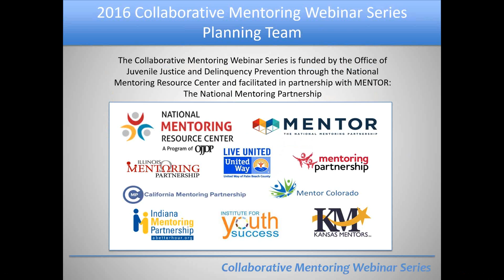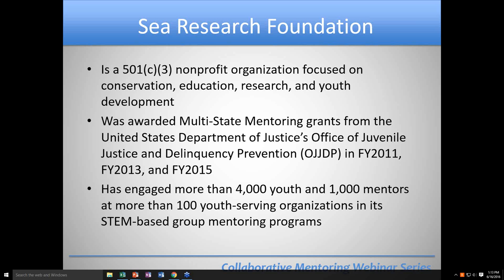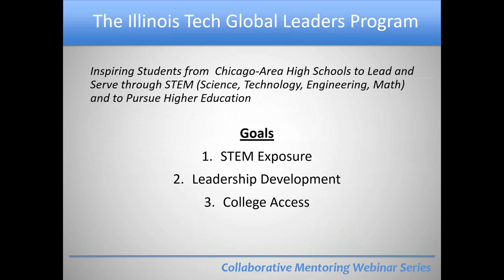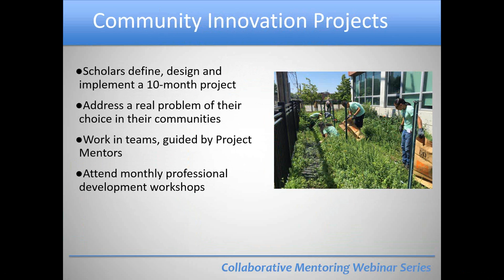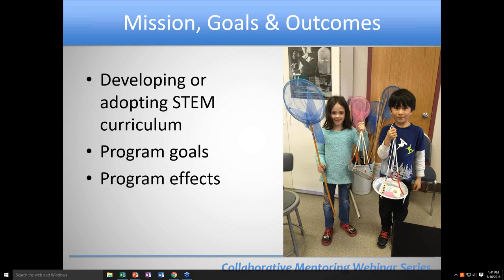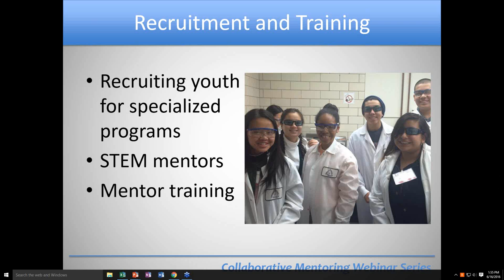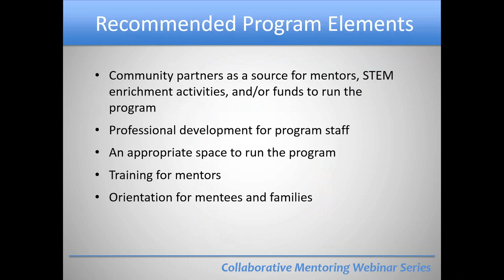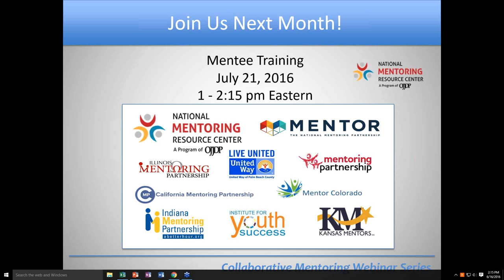June 2016 CMWS: Building Future Leaders Through STEM Mentoring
Mentoring programs are increasingly focusing on science, technology, engineering and math (STEM) to reflect this national academic priority. Although the benefits and importance of STEM are evident, it’s often difficult for practitioners to implement STEM activities without having expertise in these subjects. Join Laura Batt, Director of STEM Programs at Mystic Aquarium, and Charlie Lindquist, Program Coordinator at Illinois Tech Global Leaders Program, to learn how two different programs have engaged their communities and programs in STEM. This panel discussion will focus on how STEM programs can develop strong partnerships, explore how programs can incorporate STEM activities, and highlight two successful program models.

MENTOR: The National Mentoring Partnership (MENTOR) is proud to facilitate the Collaborative Mentoring Webinar Series, supported by The National Mentoring Resource Center, The Office of Juvenile Justice and Delinquency Prevention (OJJDP) and in partnership with the following Mentoring Partnerships: California Mentoring Partnership, MENTOR Colorado, MENTOR Illinois, Mentor Center of Palm Beach County, Indiana Mentoring Partnership, MENTOR Kansas,  Institute for Youth Success, and the Mentoring Partnership of Southwestern Pennsylvania.